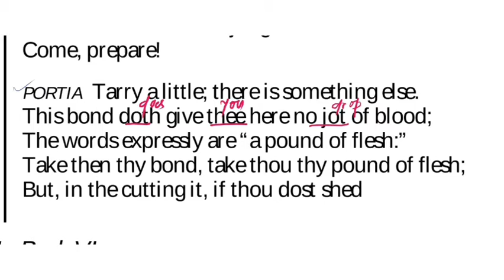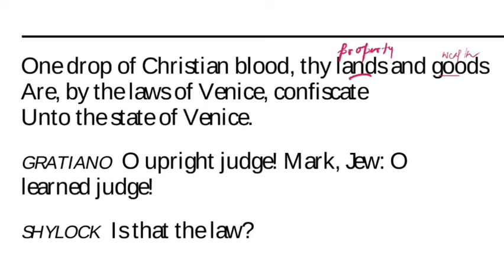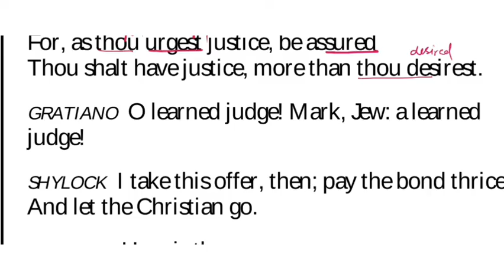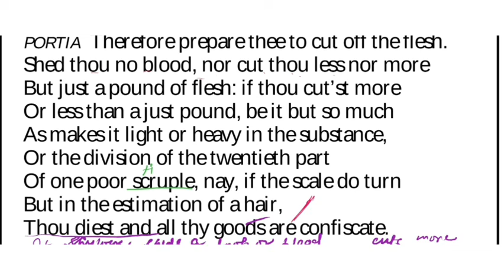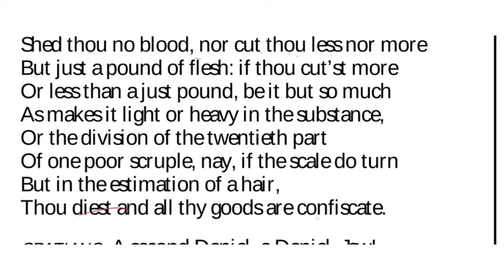The Merchant of Venice || Act 4 Scene 1